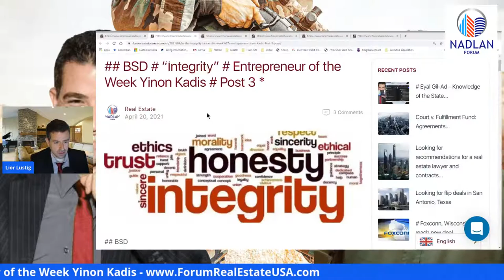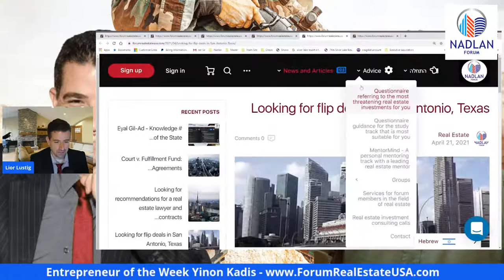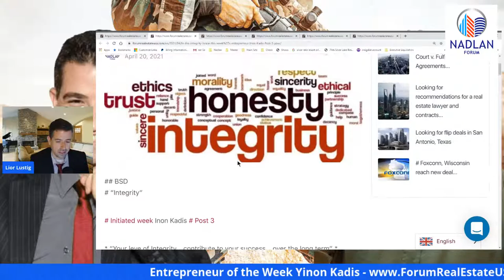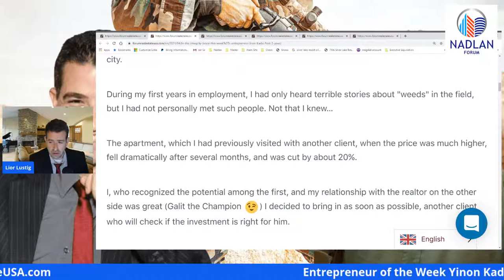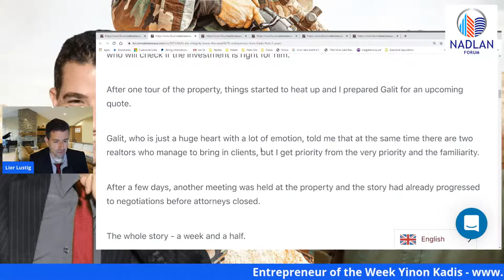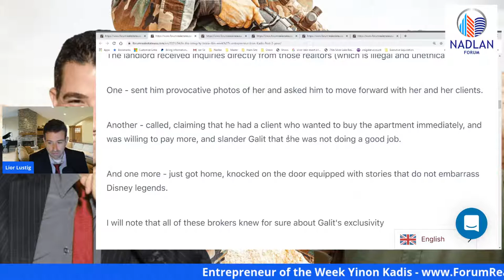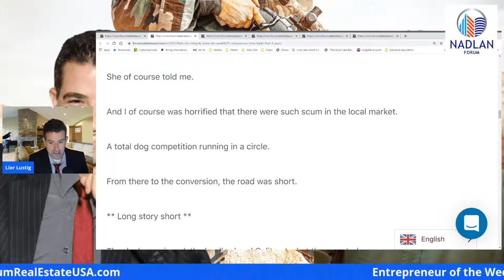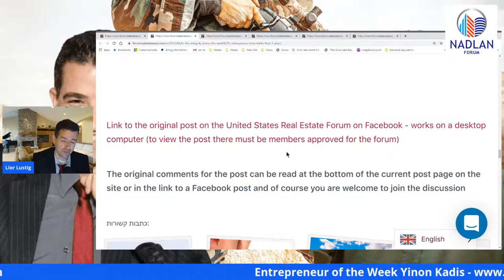Your Level of Integrity… Contribute to Your Success… Over the Long Term - Yinon Kadis - Post 3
* “Your leve of Integrity… contribute to your success… over the long term” *

Ross Wilson.

Remember I told you about starting my career in real estate, as a real estate agent?

So today I will talk about the reason for switching from an intelligence broker to an investment lender in the United States, and about the honest person who made me believe in humanity again.

So let's jump in time there.

In one of the brokerage deals I did in Modiin, a 4-room apartment for investment, a strange apartment but with potential… I came across a number of scum from the real estate market in the city.

During my first years in employment, I had only heard terrible stories about "weeds" in the field, but I had not personally met such people. Not that I knew…

The apartment, which I had previously visited with another client, when the price was much higher, fell dramatically after several months, and was cut by about 20%.

I, who recognized the potential among the first, and my relationship with the realtor on the other side was great (Galit the Champion 😉) I decided to bring in as soon as possible, another client who will check if the investment is right for him.

After one tour of the property, things started to heat up and I prepared Galit for an upcoming quote.

Galit, who is just a huge heart with a lot of emotion, told me that at the same time there are two realtors who manage to bring in clients, but I get priority from the very priority and the familiarity.

After a few days, another meeting was held at the property and the story had already progressed to negotiations before attorneys closed.

The whole story - a week and a half.

Know what happened at that time?

The landlord received inquiries directly from those realtors (which is illegal and unethical yes ?!).

One - sent him provocative photos of her and asked him to move forward with her and her clients.

Another - called, claiming that he had a client who wanted to buy the apartment immediately, and was willing to pay more, and slander Galit that she was not doing a good job.

And one more - just got home, knocked on the door equipped with stories that do not embarrass Disney legends.

I will note that all of these brokers knew for sure about Galit's exclusivity

The righteous landlord, without batting an eyelid, immediately called his mediator and told her about the matter.

She of course told me.

And I of course was horrified that there were such scum in the local market.

A total dog competition running in a circle.

From there to the conversion, the road was short.

The deal was signed, the landlord and Galit got what they wanted.

My client won a great apartment at Akbar Price.

The three scum did not get a "good name from a good oil."

And me ?!

I won a nice check and a sweet lesson for life.

'Whatever is yours will reach you. Just keep your values. '

A sentence a friend told me.

In the book of Ecclesiastes it is written - "I returned and saw under the sun, for not to the easy race, nor to the heroes of war, nor ** not to the wise bread **, nor ** not to the wise wealth **…"

Let go that I am a believing person yes ?! And Solomon, the wisest of men, said these things.

It's karma!

Be zero ** (!) ** you will get zero ** (!) ** no zero ** !!! **

No distortions, no wisdom, no lies and no wisdom.

Integrity / Trust / Honesty / Purity

Rather, which are one in my eyes, putting the person on the safe path to success ** in the long run **.

And this is hope you loved.
We are Nadlan, broadcasting from the east coast of NY, giving you daily update from Real Estate Enterpenures so you can become one yourself.

And today we have post number 3 from our Entrepreneur of the Week Natalie Alter

Nadlan is providing Real Estate Courses, Mentoring, Financing, Deal Analysis and great Deal Offerings

If you like our content please gives us a thumbs up, register to our channel and hit the notification button so you can get an alert when we publish new content

It will make sure you get notified about every new video we post, and will also help others find our content

So lets get to it !